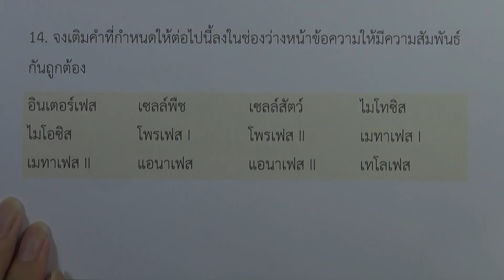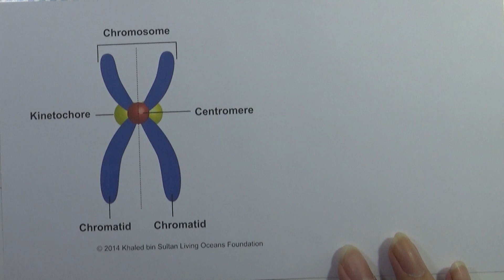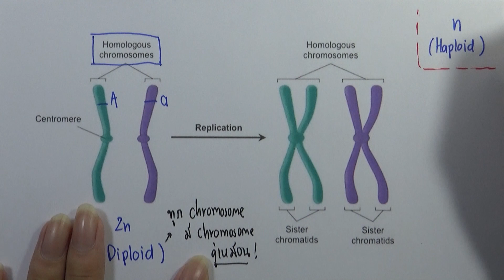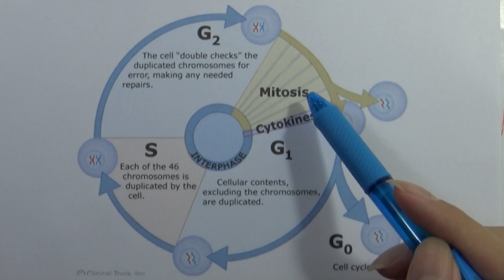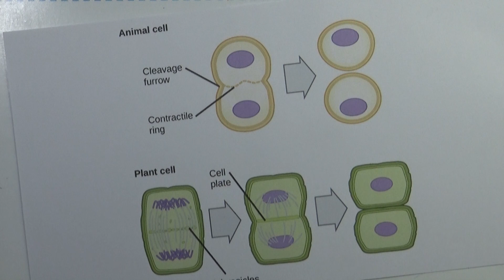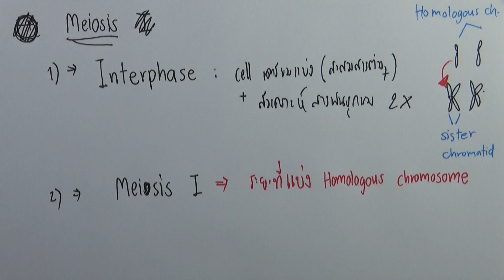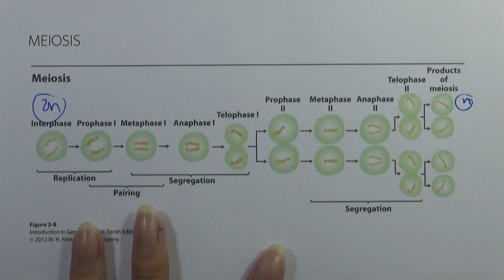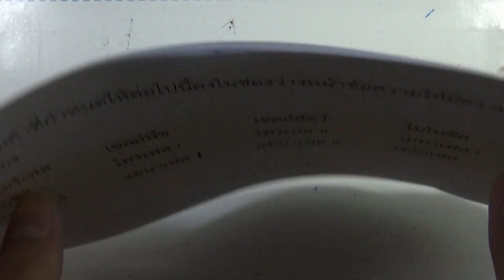ชีววิทยา(เพิ่มเติม)| บทที่2 เคมีที่เป็นพื้นฐานของสิ่งมีชีวิต : แบบฝึกหัดท้ายบท ข้อ 14|ม.4 เล่ม1 2560